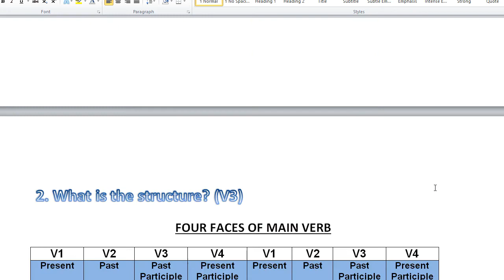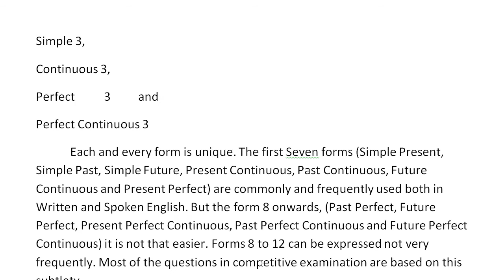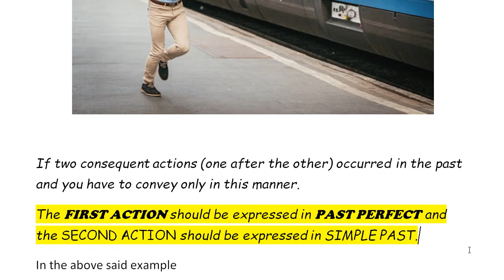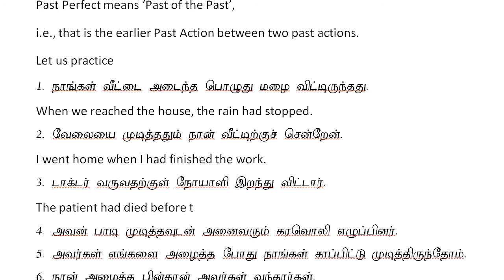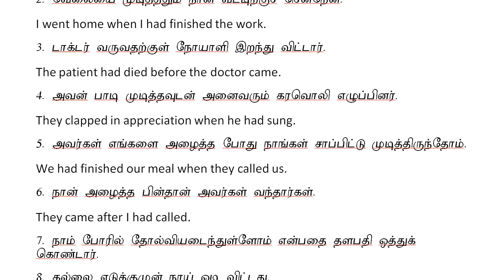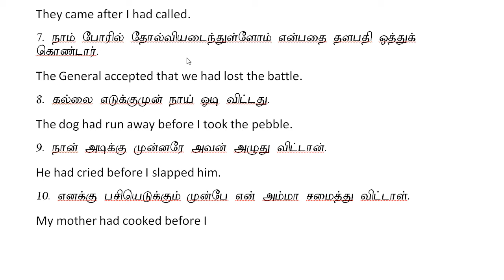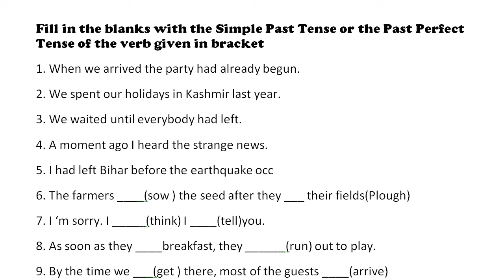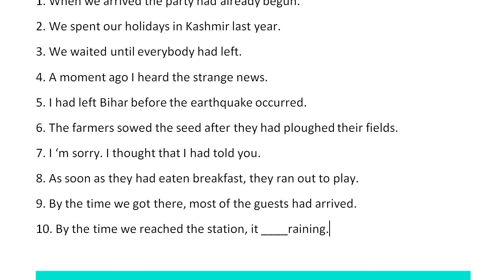Past Perfect - MEANING, CONCEPT & USAGE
English Grammar - When is Past Perfect Tense used? Concept and usage
PRESENT PERFECT | MEANING, CONCEPT & USAGE
In grammar ‘perfect’ denotes the ‘action that has already completed’. This concept slightly differs from the concept of simple past tense. For example, look at the following sentences.
‘I finished my work’     ‘I have finished my work.
Past Perfect is used to indicate that an action was completed at some point in the past time before another action commenced or took place.
If two consequent actions (one after the other) occurred in the past and you have to convey only in this manner.  The FIRST ACTION should be expressed in PAST PERFECT and   the SECOND ACTION should be expressed in SIMPLE PAST.
The structure of Past Perfect is 'SUBJECT + HAD+ V3(PAST PARTICIPLE)
Ninety percent we don't get the opportunity to express in this past perfect tense.